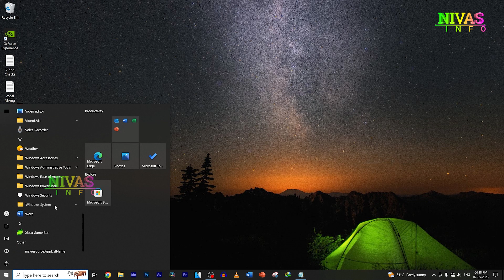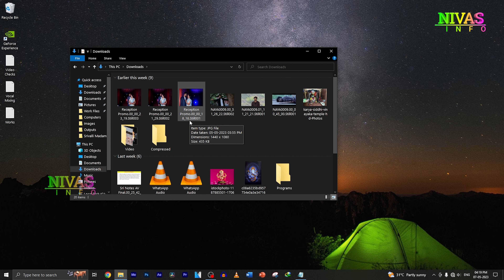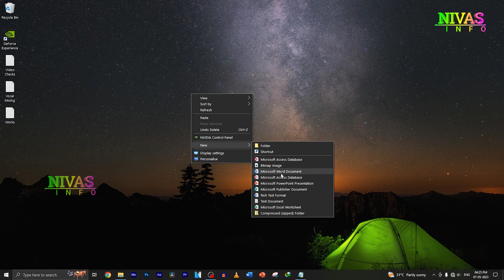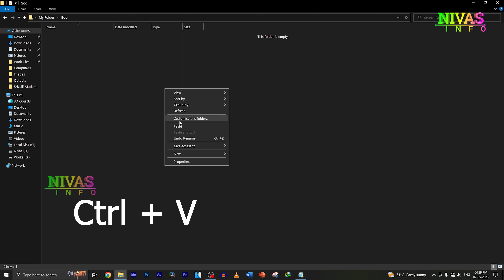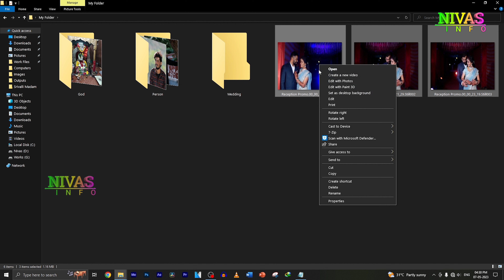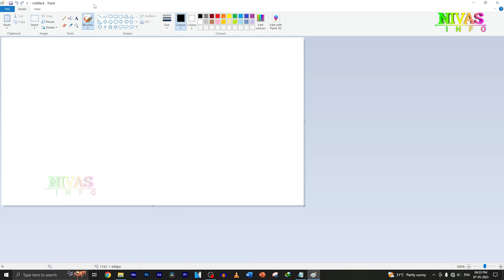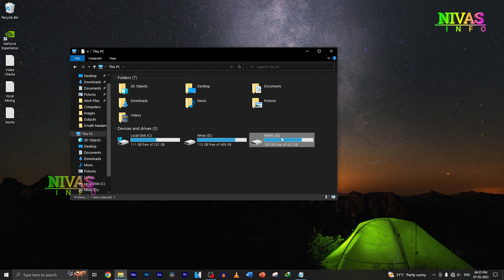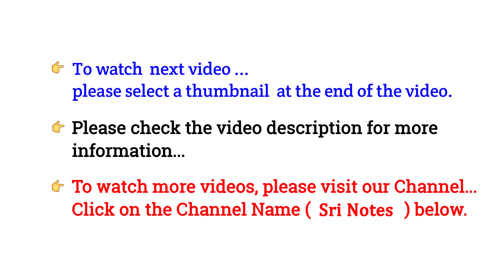File Explorer | కంప్యూటరు నేర్చుకుందాం | Part - 11 | Basics of Computers | Nivas Info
Introduction to Computers | Advantages and Disadvantages | కంప్యూటర్ నేర్చుకుందాం | All Academic and Competitive Exams Solutions for Telugu Medium Students from @Nivas Info You Tube Channel
In this video, we are discussing about " Basics of Computers  ".
Note : If you search other videos on YouTube… Please add our channel name to found my videos… for example : “ Nivas Info Basics of Computers ”.
Computer Basics All Video Links👇
Please follow on
Technical Support by : Nivas Clicks You Tube Channel